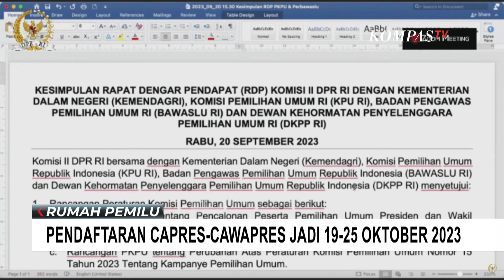KPU dan DPR Sepakati Pendaftaran Capres-Cawapres Jadi 19-25 Oktober 2023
JAKARTA, KOMPAS.TV - Kesepakatan dicapai dari rapat konsultasi KPU dengan DPR dan pemerintah, Rabu (20/09/23) sore.

Rapat membahas rancangan peraturan KPU termasuk usulan pemajuan jadwal pendaftaran capres-cawapres.

Sebelumnya, jadwal pendaftaran capres-cawapres adalah pada 19 Oktober hingga 25 November 2023.

Dalam rapat ini ada dua opsi jadwal pendaftaran, yakni opsi pertama 10 hingga 16 Oktober dan opsi kedua 19 hingga 25 Oktober.